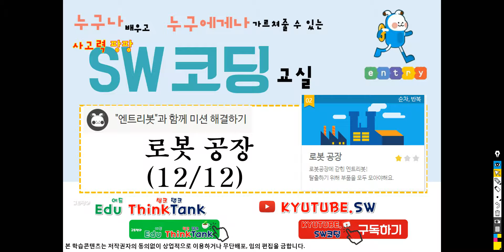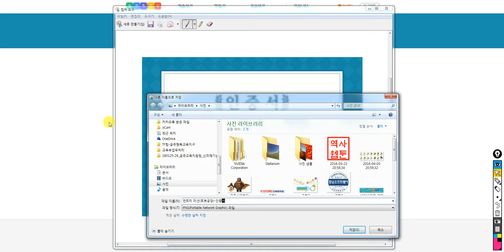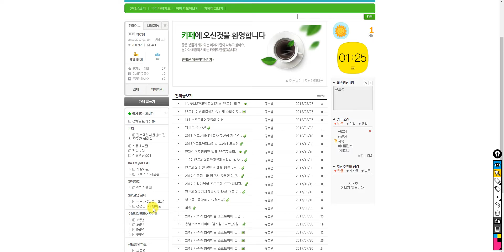[누구나SW코딩교실]기초_엔트리_미션해결하기_[2]로봇 공장_12단계